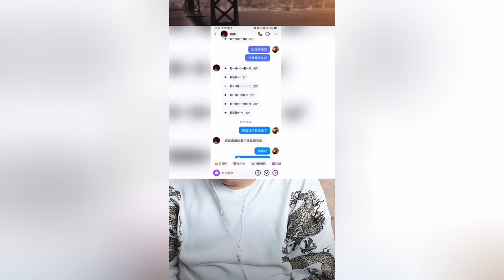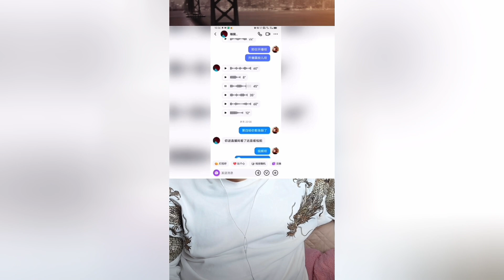【大头鹰连麦】双倍快乐 当睡胧遇到阿浅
抖音大头鹰直播录屏 双倍快乐 当睡胧遇到阿浅

欢迎加入海螺军团
直播时间：北京时间晚10点 洛杉矶时间早7点（后宫佳丽众多，大王可能推迟上朝）